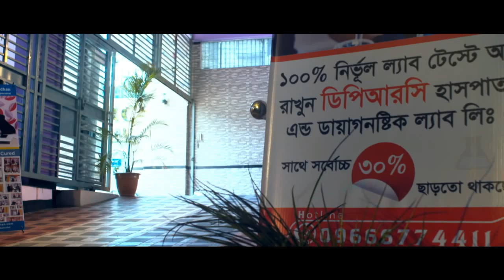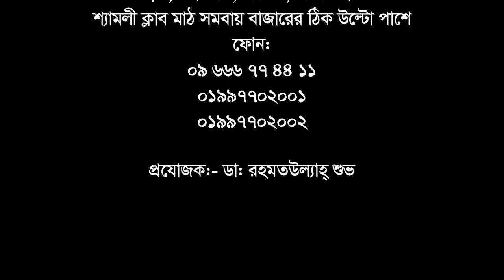এখন আমার আর কোন ব্যথা নেই || Pain Relief Treatment